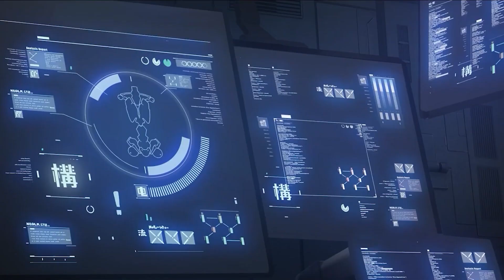[퍼니싱] '루나'의 옛 이야기, 신규 애니메이션 '승격 미로' 공개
신규 애니메이션 「승격 미로」 공개